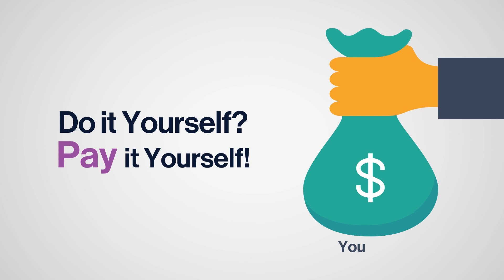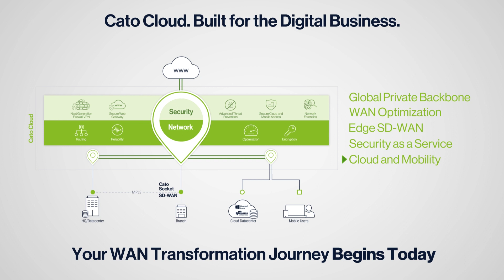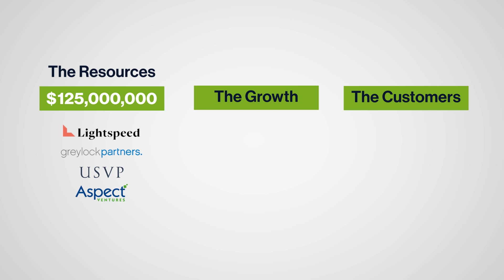Cato Networks | The Cloud-Native Carrier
Cato, the cloud-native carrier, provides a revolutionary managed SD-WAN service. Cato empowers customers with the visibility and control they need to connect, secure, and run their network, and supports them with expert managed services, as needed